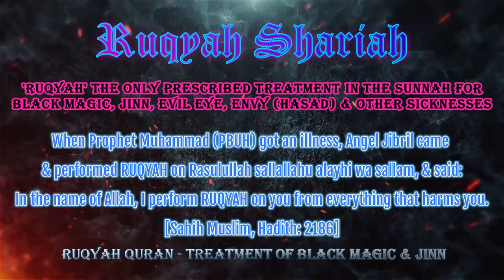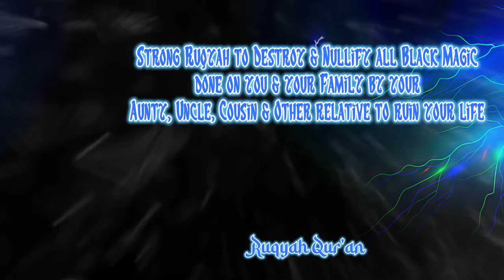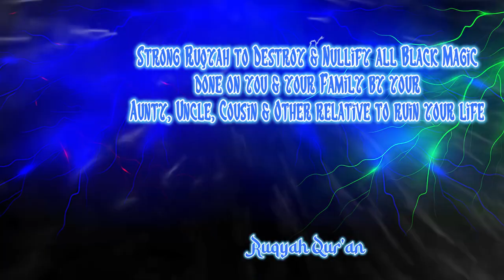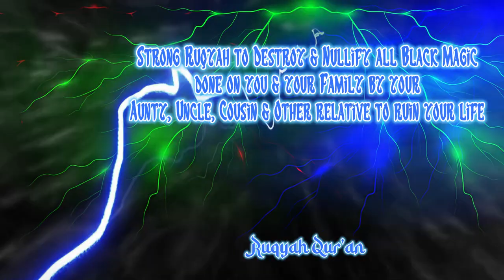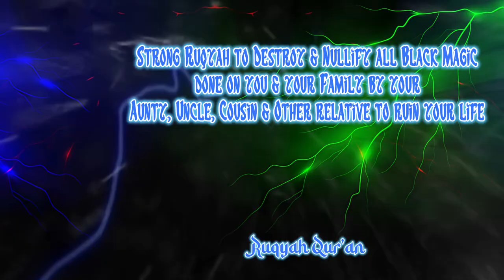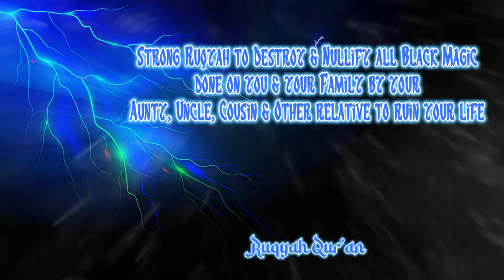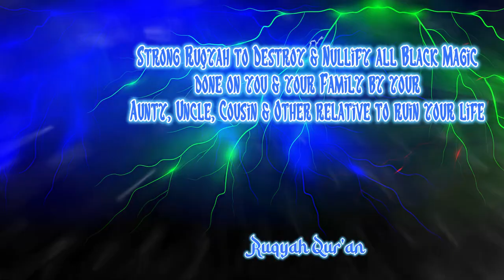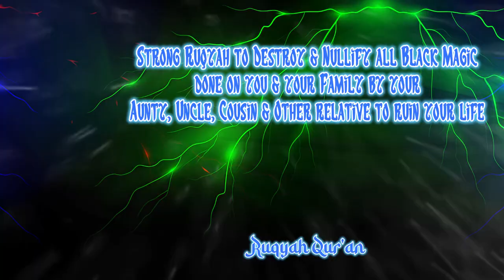Strong Ruqyah to Destroy Black Magic done on YOU by your Aunty, Uncle, Cousin & Relative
Strong Ruqyah to Destroy Black Magic done on you & your Family by your Aunty, Uncle, Cousin & Other Relatives to ruin your life, your business, job, etc.

*** [There are no fees for Consultation, Alhamdulillah] ***

2.  Please keep your eyes closed and pay attention to the Ruqyah.  Don't sleep, because if you sleep during listening to Ruqyah, it will not fully benefit you.
3. DO NOT DO ANY OTHER THING WHILE LISTENING TO ANY RUQYAH - because if you do so, you'll not be able to benefit from any RUQYAH.
4. Listen to those Ruqyah on an external speaker with a loud sound or in headphones with high volume.

Welcome to our "Non-Profitable" (Non-Monetized) YouTube Channel of RUQYAH Shariah / Ruqyah by Quran & Dua / Quranic Ruqyah / Ruqyah Healing.